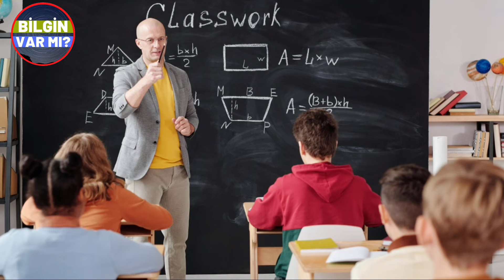YKS 2024 Üniversitelerin puanı ve sıralamaları düşer mi? Yükselir mi?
YKS 2024 Üniversitelerin sıralama ve puanı düşecek mi? Yükselecek mi?
📌YKS AKILLI DOĞRU TERCİH İÇİN TIKLA;

yks tercihi,yks tercih yaparken nelere dikkat edilmeli,yks tercihi yaparken nelere dikkat etmeliyiz,yks tercihi nasıl yapılır,üniversitelerin taban puanı düşecek mi,yks üniversitelerin puanları düşer mi,üniversitelerin sıralama düşer mi,üniversitelerin sıralaması ve puanı düşer mi